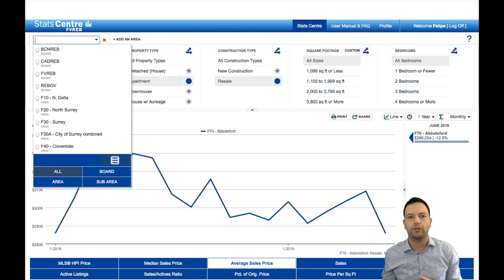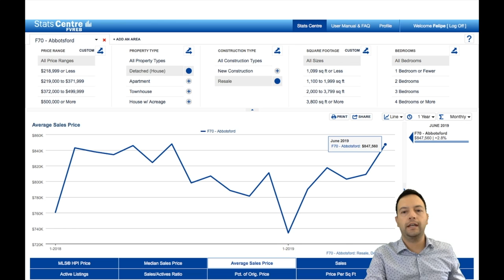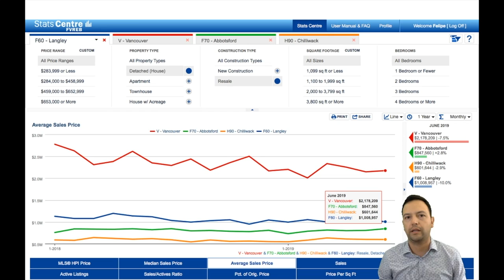June 2019 Langley Stats Compared To Other Cities Nearby.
Find out how Langley's Real Estate market stacks up against other cities nearby. I will be talking about the Average Prices for Langley, Vancouver, Abbotsford and Chilliwack according to the latest stats for June 2019.